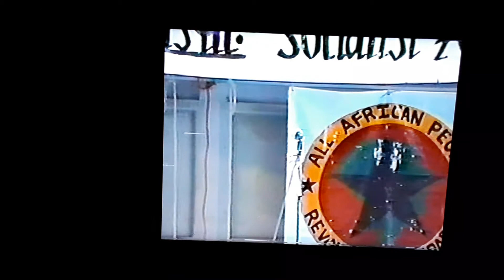Marcus Garvey Day 1996 pt. 4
August 17, 1996 Atlanta,Ga